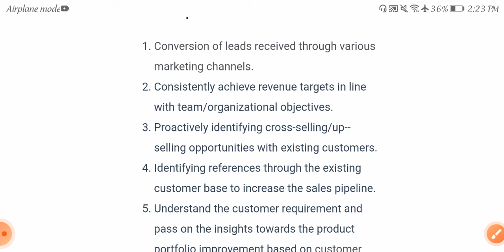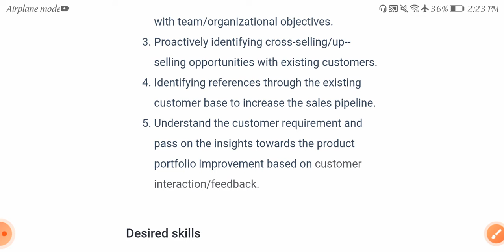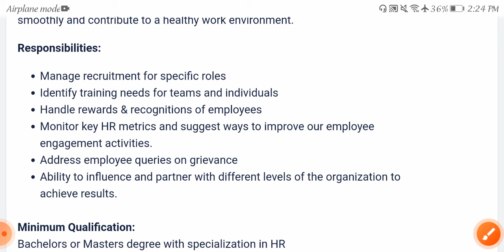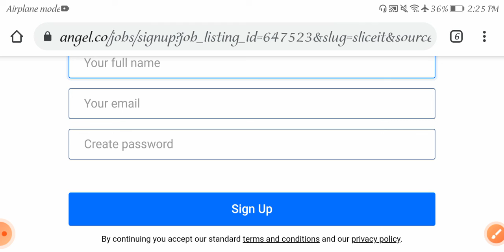Latest Jobs in 2 mnc campanies 2021 //any Graduates can apply //freshers and experience //mnc jobs